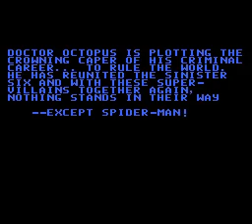Spider-Man - Return of the Sinister Six (NES) (Nintendo)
Story and bosses.
Сюжетка и боссы.